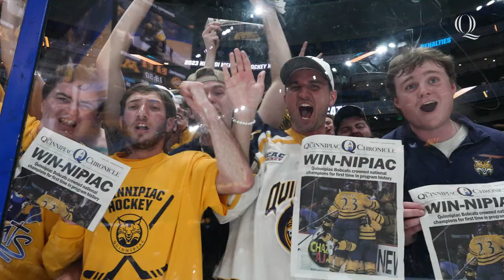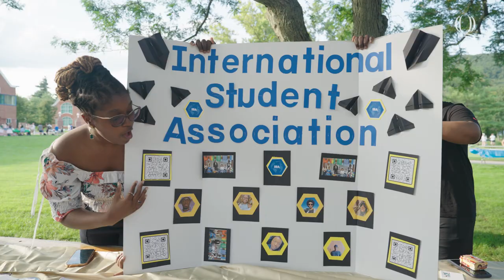AROUND BOBCAT NATION | Welcome to Quinnipiac University 2023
Welcome Week is one of the most exciting times of the year at quinnipiacuniversity . It’s new beginnings for the class of 2027 and a welcome back to BobcatNation for our returning students. In this episode of AroundBobcatNation , follow Cole as he takes you through all the excitement of Welcome Week 2023 at Quinnipiac University and shows you how we welcome everyone into our community.